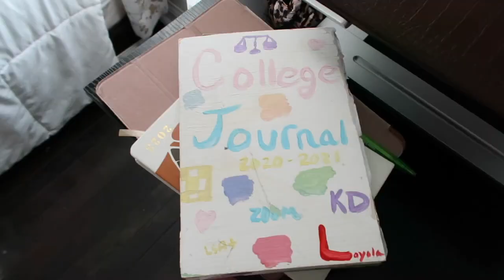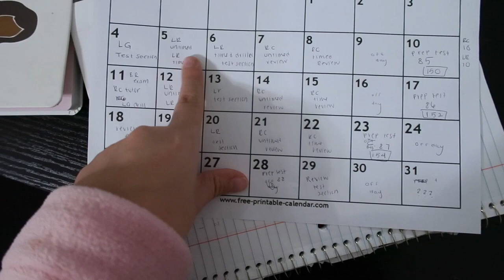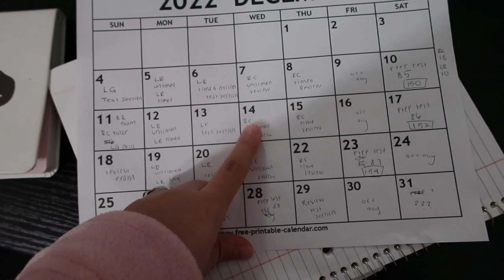MONTHLY RESET: lsat prepping, financial goals + getting back into the gym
As the new year is approaching, I am trying to give my self a big monthly reset to stay on top of my goals. I hope you guys hav a great week and enjoy xoxo!

FAQ's
age: 22 (when this was filmed)
College: LUC